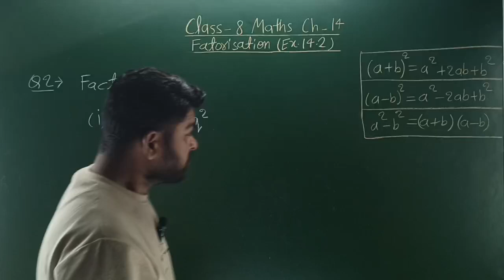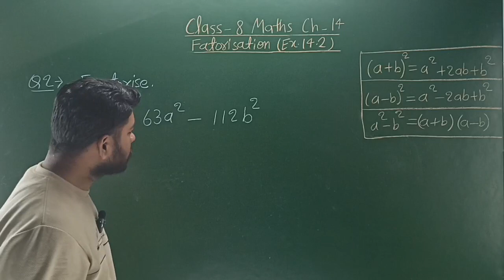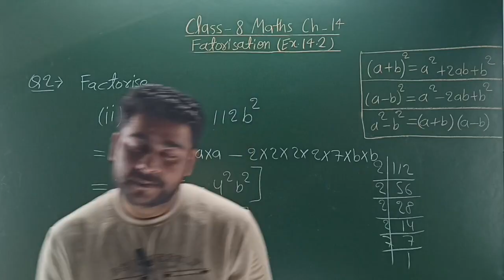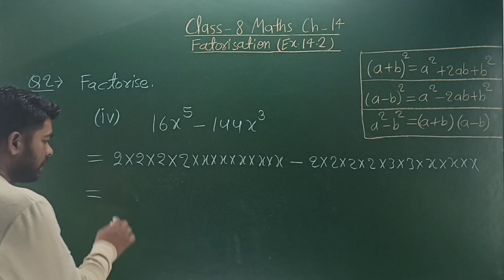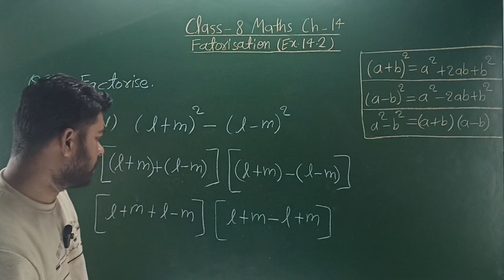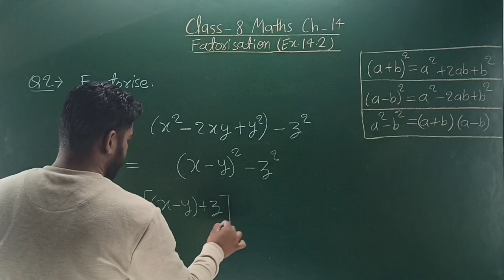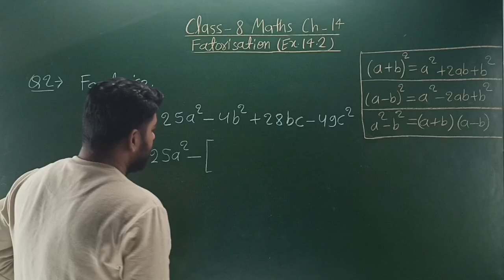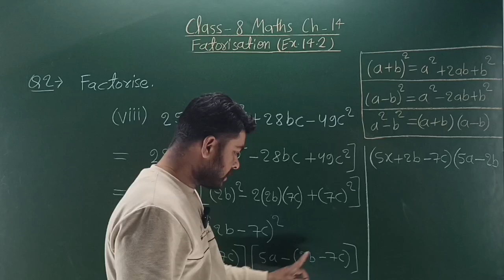Class 8 Maths Ex 14.2 Q 2 - Factorisation - Chapter 14 - NCERT/CBSE By Ankit Sir